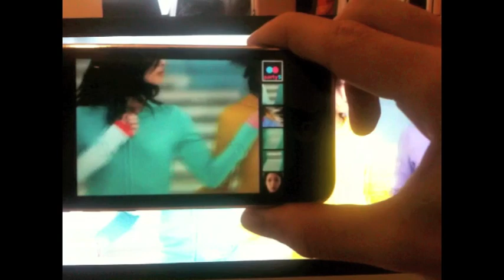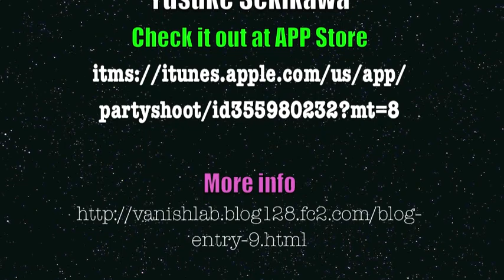PartyShoot iPhone APP face detection with Open CV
PartyShoot is iPhone APP.
PartyShoot detect faces and zoom,pan and tilt.
Automatically take picture at specified interval.